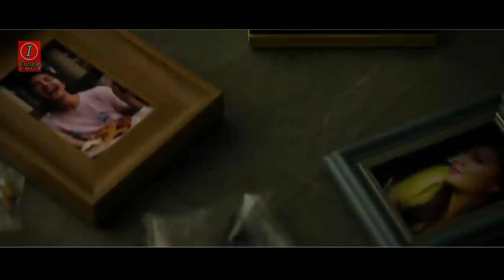mrs serial killer movie trailer | Mr Serial Killer Netflix Trailer | Jacqueline Fernandez